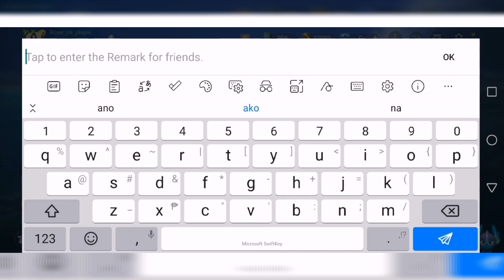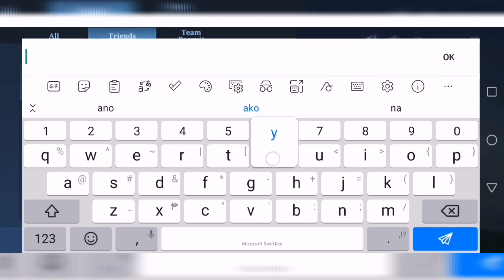LET'S PLAYMATE VLOG #4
PLAYMATE VLOG LIFESTYLE